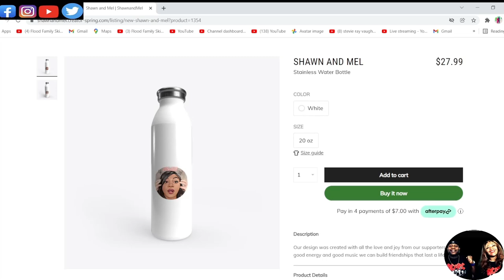OUR FIRST TIME HEARING THIS!!! BILLY PRESTON - WILL IT GO ROUND IN CIRCLES (REACTION)